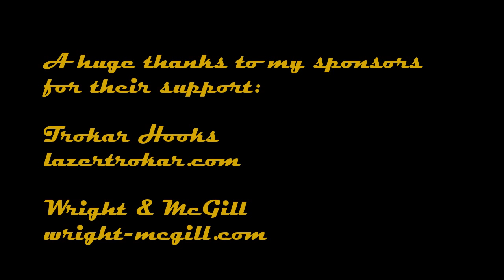Spring Lake, California PIG - Monster TOAD 9lbs 14oz - Trokar - Wright & McGill - Eagle Claw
Caught my personal best to date on this one, March 14, 2014 out of Spring Lake in Northern California ... a frigging TOAD!  9 pounds 14 ounces.  Wright & McGill Tessera Skeet S-Curve Drop Shot/Split Shot rod;  rigged with a drop shot 5" Roboworm Curl Tail worm on a 1/0 Trokar TK180 Finesse Worm Hook.  The dink was 1 pound 4 ounces on a Wright & McGill Skeet Micro Honeycomb Heavy Cover Rod;  rigged with a Zoom Brush Hog on a 5/0 Trokar TK125 Magworm B.A.R.B. Hook and a 1/2oz tungsten weight.

I am a bass fisherman and tournament angler. I fish on the Best Bass Tournaments Delta/Wine Region trail and the Hook, Line & Sinker league out of Russo's Marina on the California Delta.

This channel is all about bass fishing!  Hunting down those green and brown freshwater beasts!  Just some of the northern California bodies of water that will be featured are Clear Lake, Lake Berryessa, Shasta Lake, and the California Delta.

If you are interested in any of the equipment or fishing techniques you see me use here, feel free to send me a PM with any questions or comments you may have.  Tight Lines!